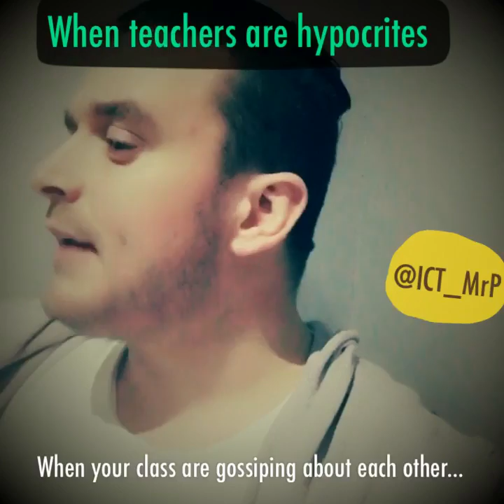When Teachers are Hypocrites!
Follow Mr P on Facebook.com/ICTwithMrP

Instagram.com/IcT_MrP